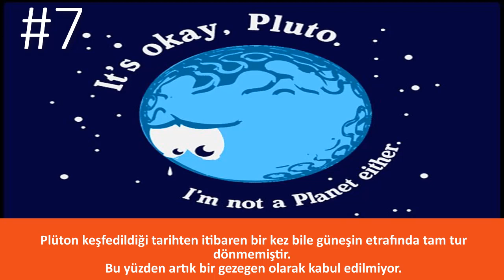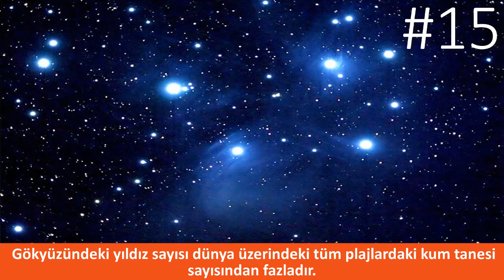Duyduğunuzda İnanmayacağınız 25 Şaşırtıcı Bilgi !